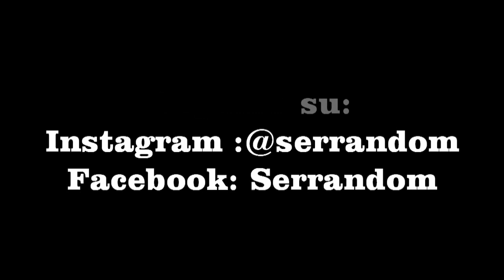SFIDA TRUCCO IN 5 MINUTI!!!